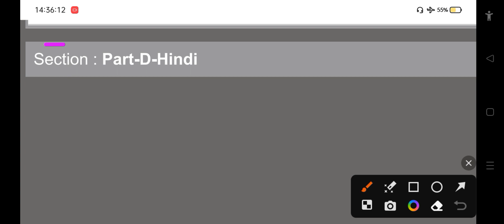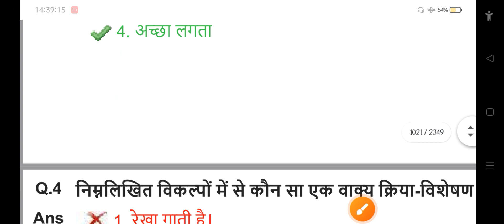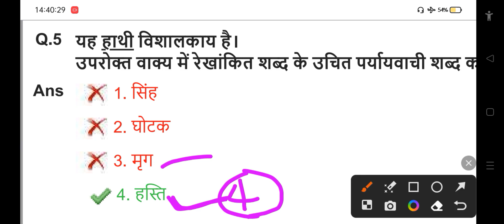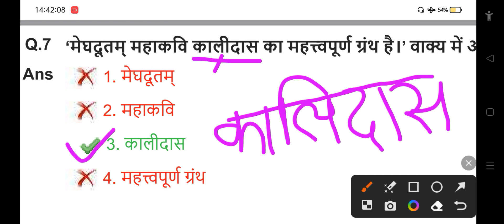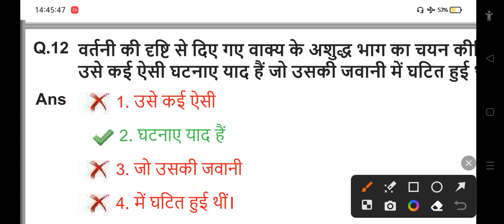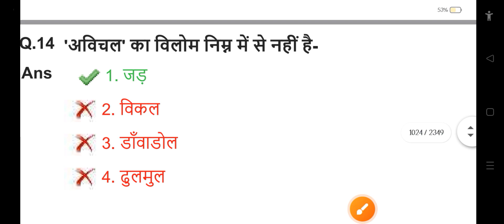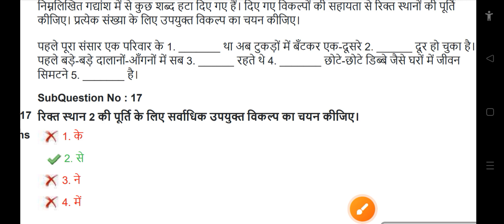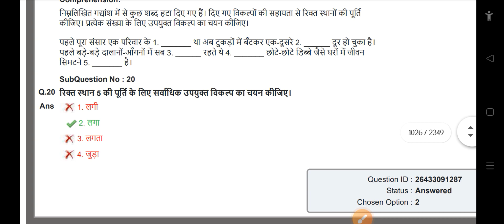SSC GD Hindi Previous Year Paper 32 । ssc gd hindi practice set 2024 । ssc gd hinid syllabus 2024